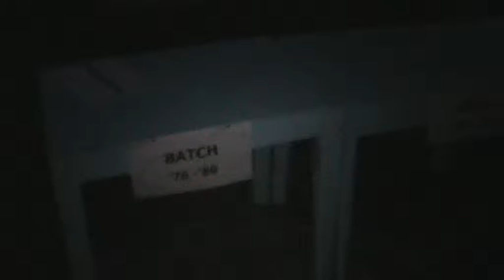GRAND ALUMNI HOMECOMING 2013 PREPARATION VIDEO-10